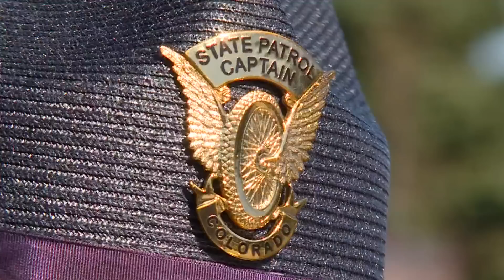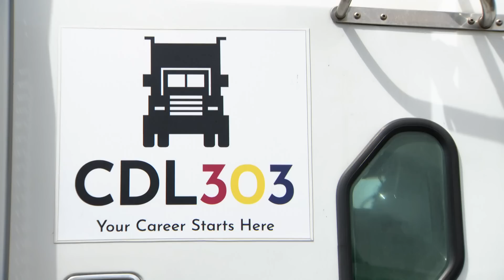Troopers sending warning messages to truck drivers' cabs about dangerous driving in the mountains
This is the first time in the nation the geofencing technology is being used to try and increase truck safety.